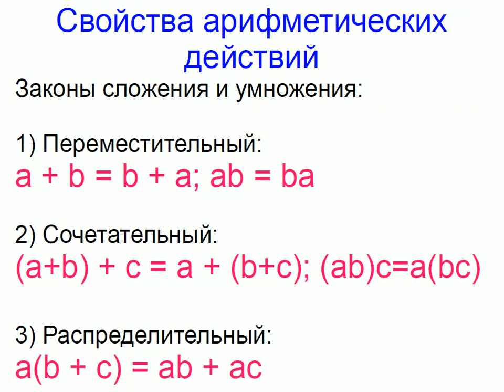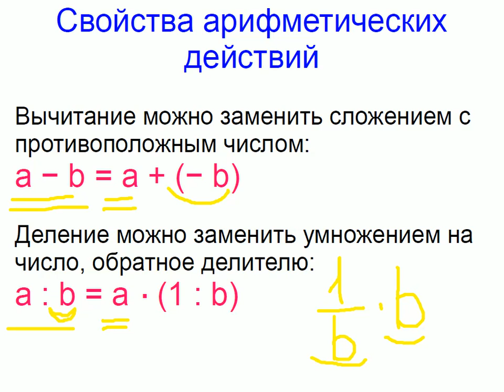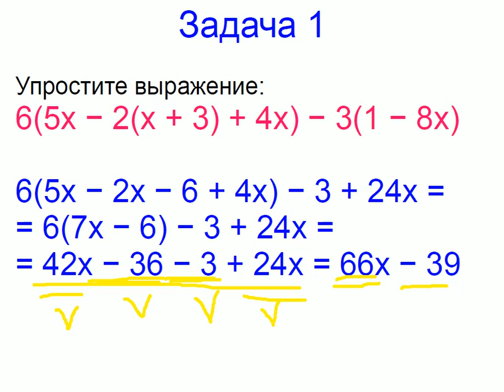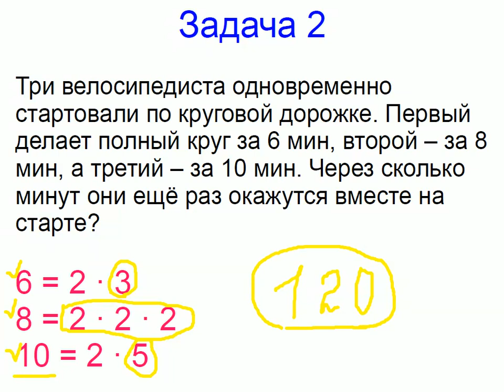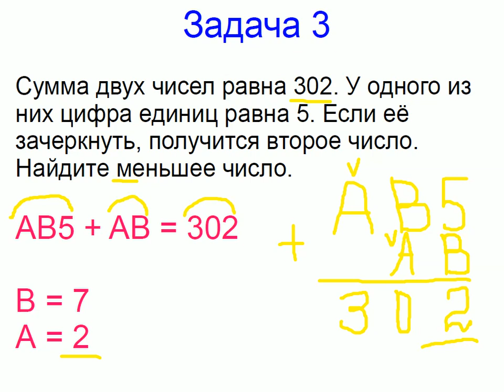Меташкола. Алгебра 7 класс 4 серия. Свойства арифметических действий; задачи.